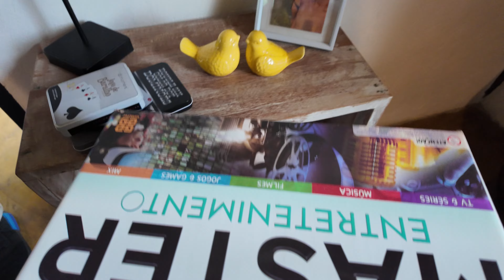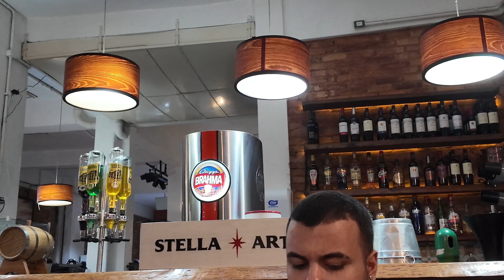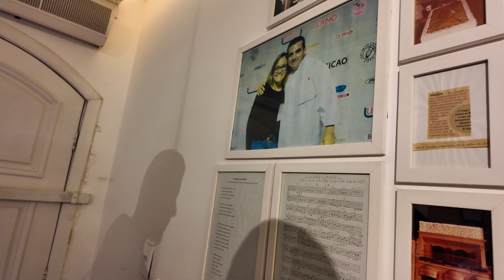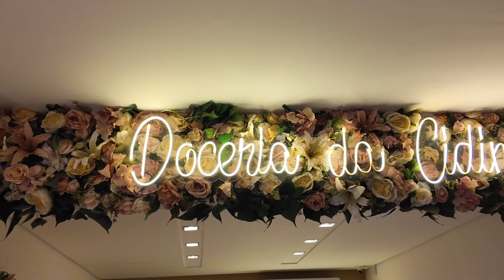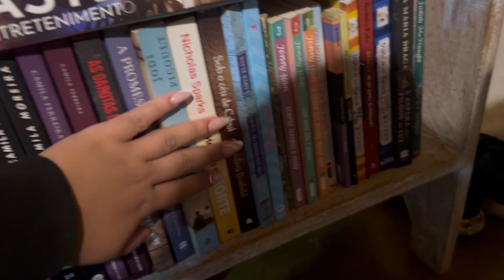vlog de viagem, sextou nas montanhas e skincare no frio 🌧️🧳